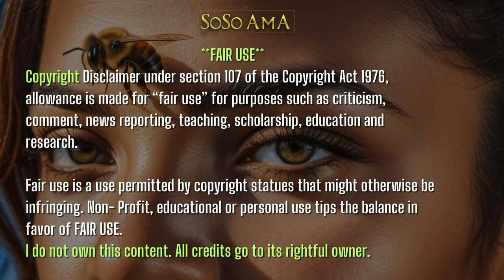🐝 Zoned in on - Vodou Lowas - Baka 🎩